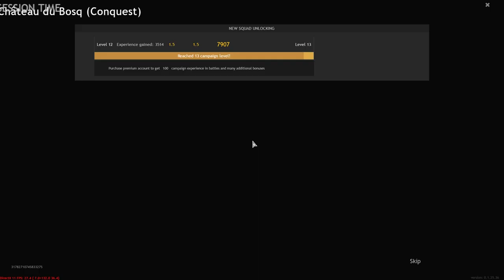The Attic Sniper! | Enlisted Gameplay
When fighting for the mansion, whoever controls the attic controls the map. Getting a few snipers with an ammo supply is simply a dream. Needless to say, we had a good time!

If you enjoyed the video, please consider clicking the like button to help support a small channel! I also go live on Twitch semi-regularly, you should give me a follow!

About Enlisted: Enlisted is a unique WWII FPS with highly customizable squads and units. A player brings in their personalized squads with unique characters and loadouts to a battle. When in game, spawn with a squad and freely change between characters mid-combat! Any character you are not currently playing as is AI controlled and will follow your orders. Did I mention it's free?